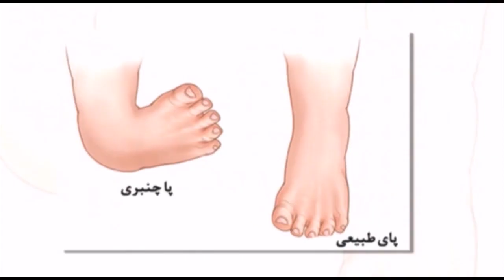صبح و زندگی - مهمان داکتر رحمت الله عظیمی متخصص امراض اورتوپیدی در رابطه به کلب فوت